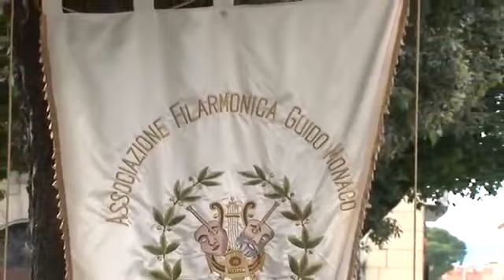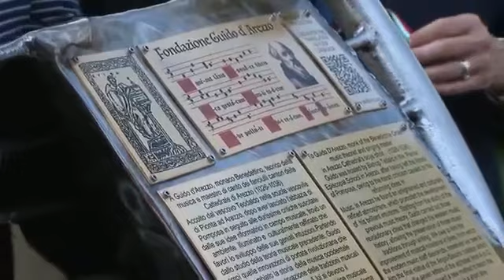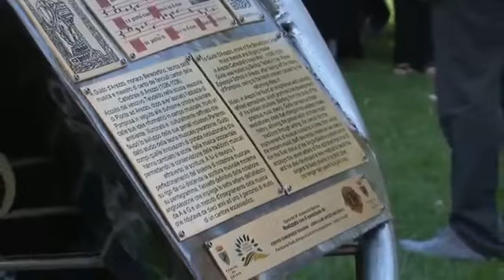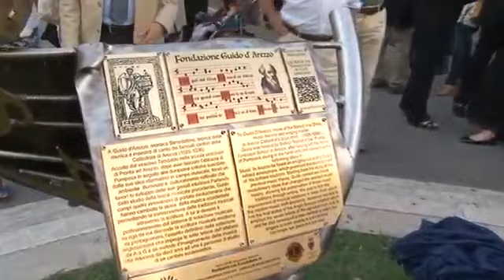Guido Day 2016 Arezzo 21 giugno 2016 il pomeriggio